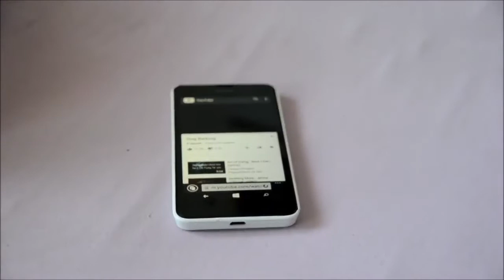Funny and super cute white swiss shepherd puppy listening to jingle bells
Train Your Dog Positively
The Ultimate Guide to Raising a Puppy: How to Train and Care for Your New Dog

The Power of Positive Dog Training
Training the Best Dog Ever
The Complete Guide to Raising the Perfect Pet with Love
Jolly Pets Romp N Roll Interactive Floats Tug Fetch Pet Dog Chew Toy Orange 4.5"
Seresto Flea and Tick Collar for Dogs, 8-Month Flea and Tick Collar

Digital Dog Training Course: 30 Things To Teach Your Dog In 30 Days

This is our new familly member, a beautiful girl, which I named Sky ( her pedigree name is Venus) I brought her home on 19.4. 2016. She is 8 weeks old WHITE SWISS SHEPHERD, and she already brought a LOT of joy in our house.

And as you see she is SUPER CUTE :) We all fell in love in her.
She is very special to me, because I wished to have a white shepherd for many years.
AND NOW SHE IS HERE!!!